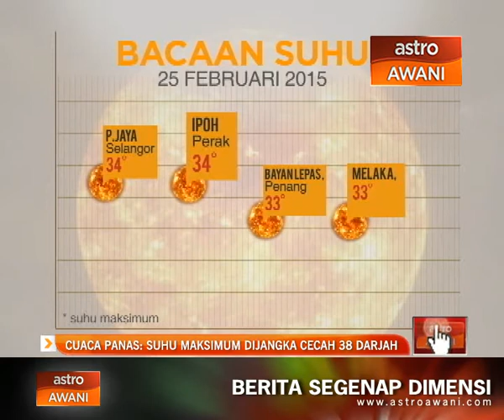Cuaca panas: Suhu maksimum dijangka cecah 38 darjah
Menurut Jabatan Meteorologi, suhu maksimum yang dicatat di beberapa bandar utama hari ini (Rabu) termasuk Kuala Lumpur mencecah sehingga 34 darjah celsius.

Berikutan fenomena penghujung monsun timur laut, trend suhu itu dijangka akan terus meningkat sehingga penghujung bulan Mac dengan suhu maksimum mencecah 38 darjah celsius.